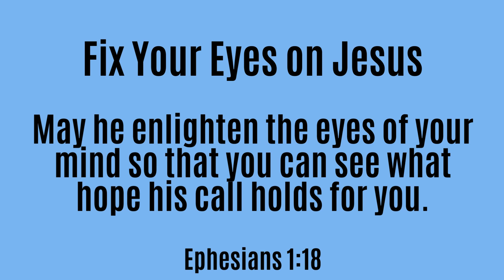Grace for the moment by Max Lucado Fix Your Eyes on Jesus, Ephesians 1:18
Powerful Words to Share.